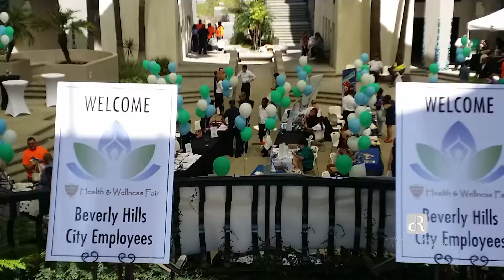R Dental Group Announcing Treatment Facilitation for Employees of the City of Beverly Hills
R Dental Group offers high quality treatment in a friendly and transparent atmosphere. Whether you need early morning, or lunch time, or late night appointment all you have to do is let the team at R Dental Group know and you will be taken care of.